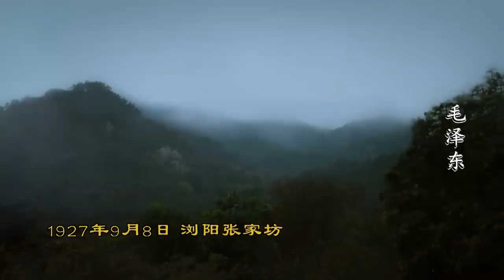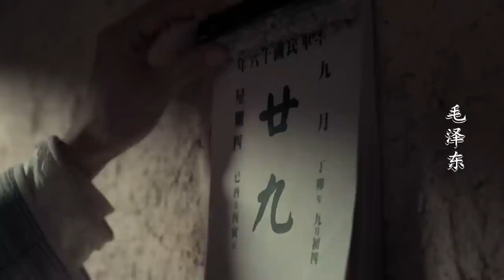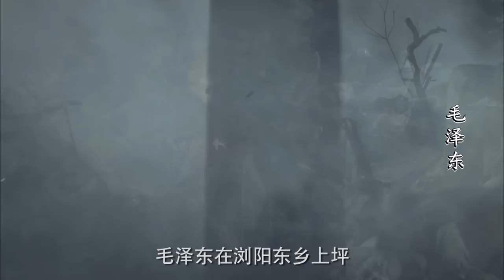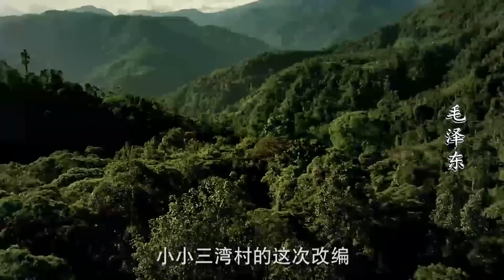《毛泽东》第14集 辞别杨开慧 袁文才接见青年毛泽东（主演：唐国强、侯京健、刘劲）【CCTV电视剧】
Highlights：毛泽东辞别杨开慧前往部队驻地，行至浏阳张家坊地界，一伙民团拦住了毛泽东的去路，毛泽东知道共产党深受民团痛恨，于是机智的撒谎没有透露真实身份，虽然毛泽东没有透露真实身份，民团的团主依然将毛泽东视为共产党抓捕。毛泽东只得跟随民团向前走去。

■□剧情简介■□
该剧讲述毛泽东从韶山出生、读书求学、到参加革命、建立国家、治理国家的历史。